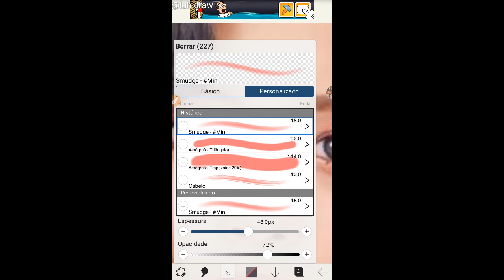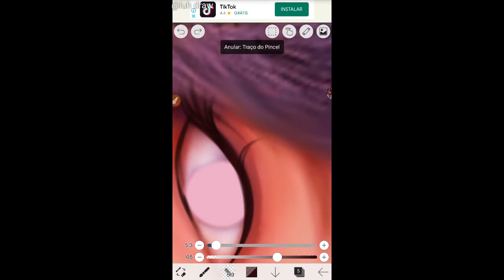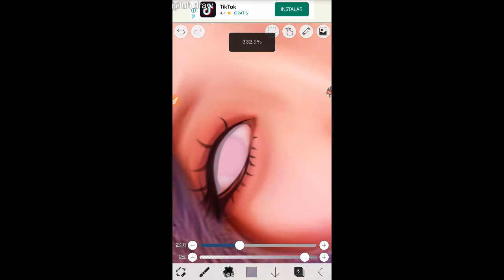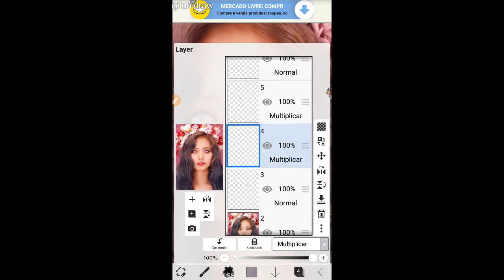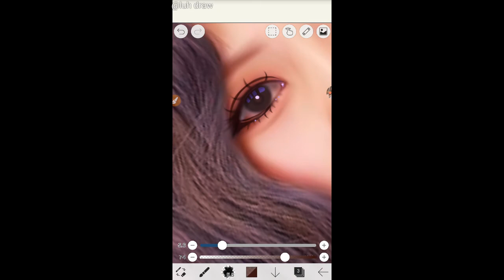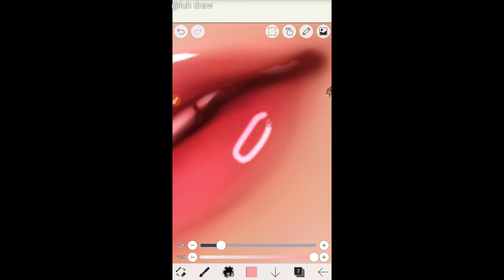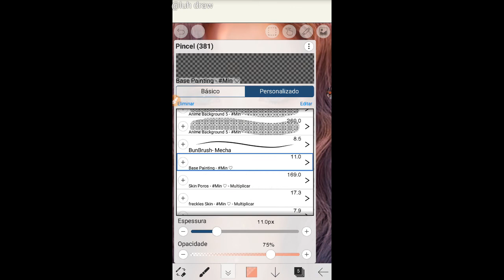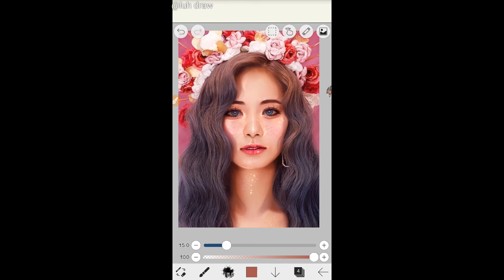[ TUTORIAL ] Manipulação Pele - [ IBISPAINT X ]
OII Minhas estrelas! Tudo bem? eu espero que sim! o video dessa semana vai sair hoje porque sexta passada não teve, Nesse tutorial vou ensinar vocês a fazer manipulação na pele! Espero que gostem!